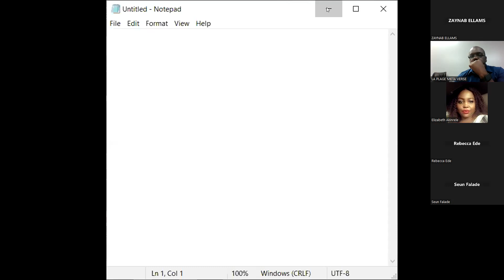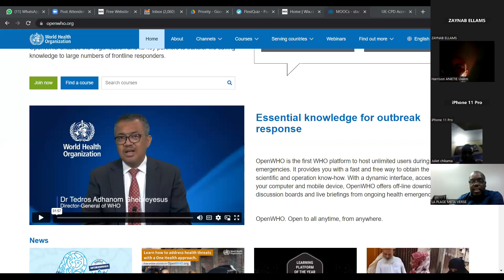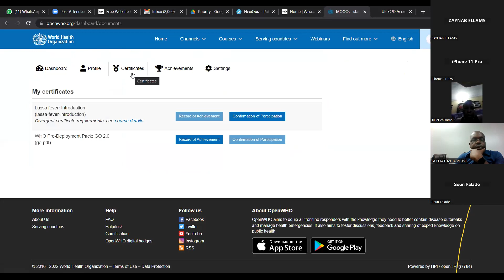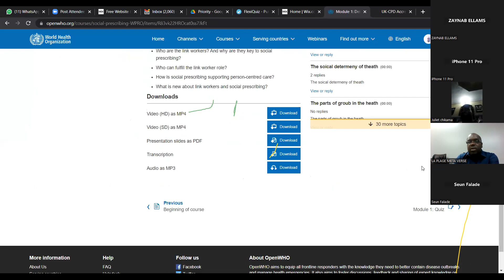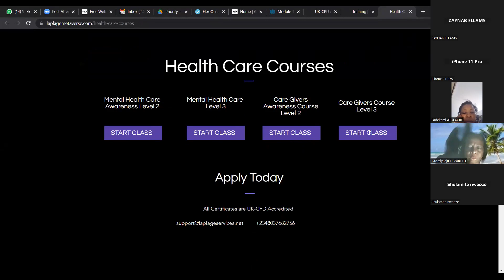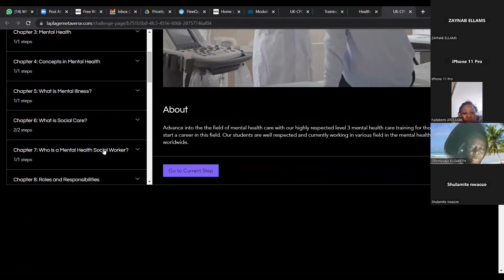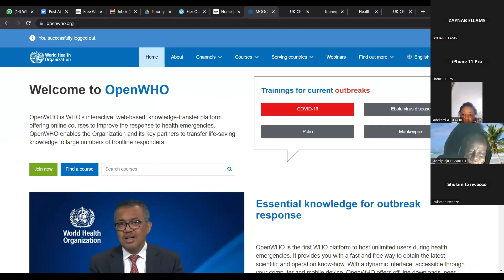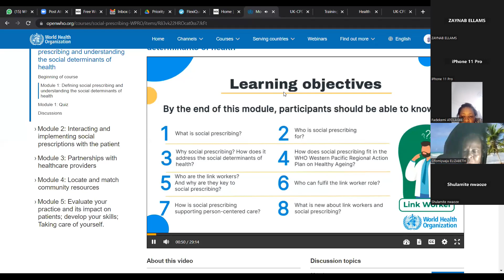HOW TO REGISTER ON OPENWHO WEBSITE